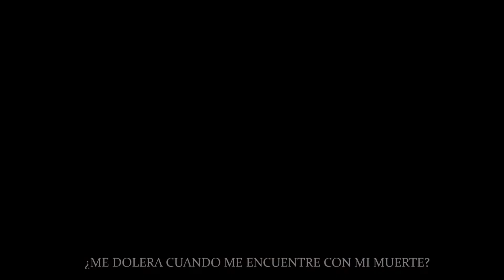Stefan & Damon (No Humanity). Demons. TVD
.Protagonistas: Stefan & Damon.
.Serie: The Vampire Diaries.